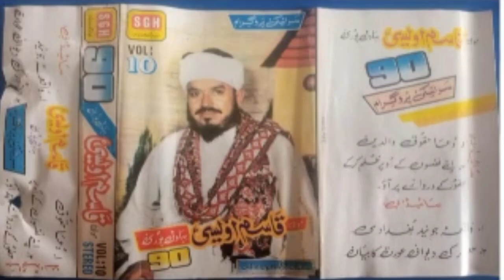مولانا قاسم اویسی واقعہ حضرت یوسف نبی پورا سنیں 2024 ll Baqir chanar studio ll